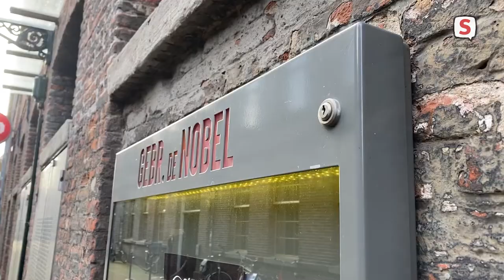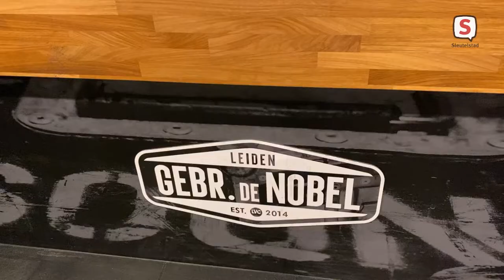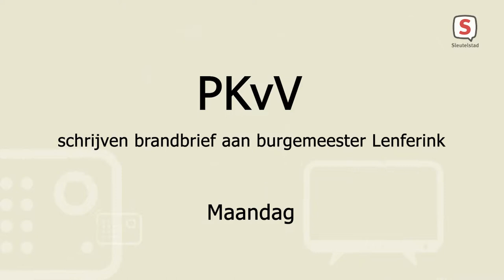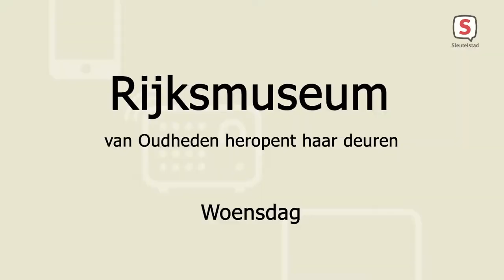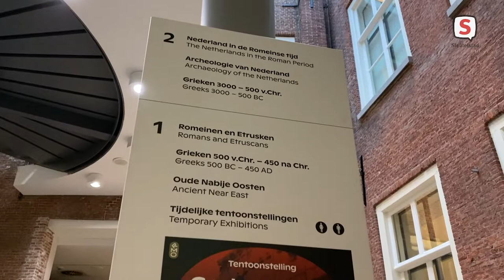De week van Sleutelstad 2022 | Week 4